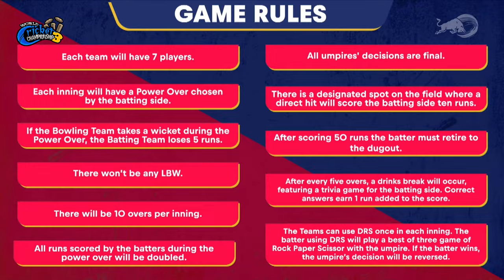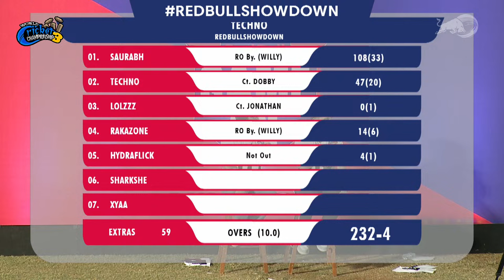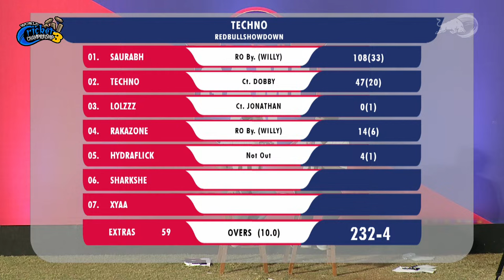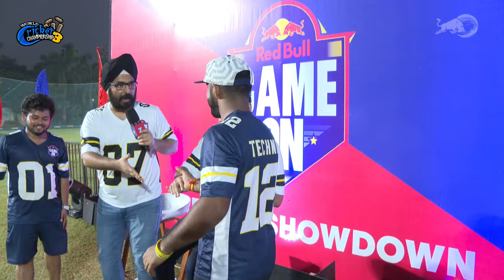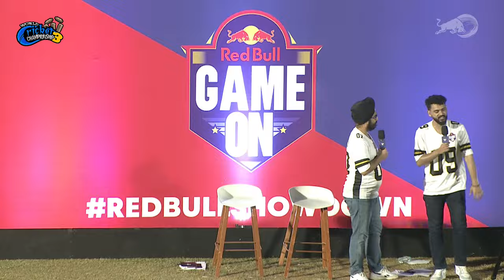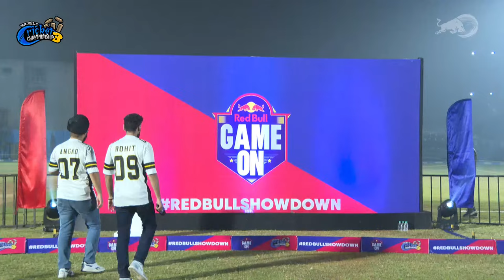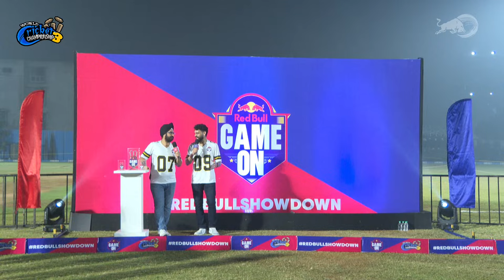Red Bull Showdown | Game Day 🏏| Team @TechnoGamerzOfficial v Team @V3nombiceps 🔥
2 team captains, 1 question: Can Team @TechnoGamerzOfficial  beat Team @V3nombiceps ?

We are BACK with yet another gamers-only cricket match and the team captains @TechnoGamerzOfficial  and @V3nombiceps are all set for the ULTIMATE showdown! 🏏

Get ready to witness your favourite gamers and creators battle it out in a unique, never-seen-before cricket match where the team captains - @TechnoGamerzOfficial and @V3nombiceps compete for VICTORY! 🔥

Catch the livestream on Red Bull Game On at 5PM on the 24th of November, 2023.

Team Red:
Captain:@V3nombiceps

Team Blue:
Captain: @TechnoGamerzOfficial